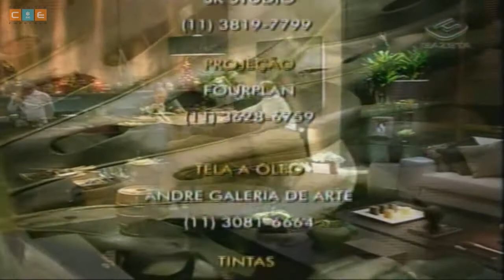Rafael Cortez - Todo Seu Visão Masculina (Final)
Parte final do Quadro Visão Masculina com Rafael Cortez e Guilherme Arantes, exibido no dia 25 de agosto de 2011 pela Gazeta. O tema foi "Hoje Acordei com a Macaca", sugestivo não?